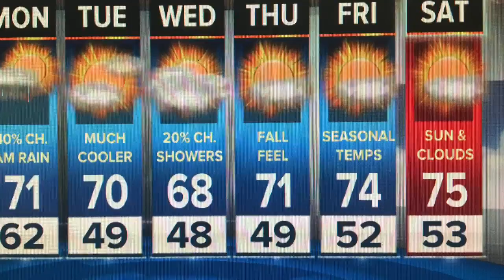Saturday Night Forecast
Warm Sunday ahead of rain chances